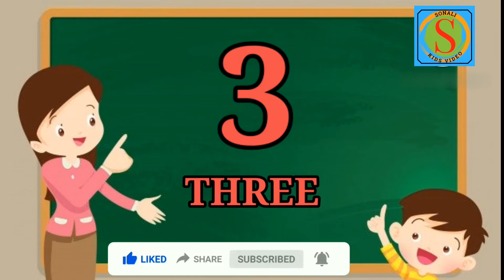Number Song | 123 Numbers | Number Names | 1 To 10 | Counting for Kids | Learn to Count Video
Our important videos that all kids should watch

Learn 1 to 10 Numbers| 123